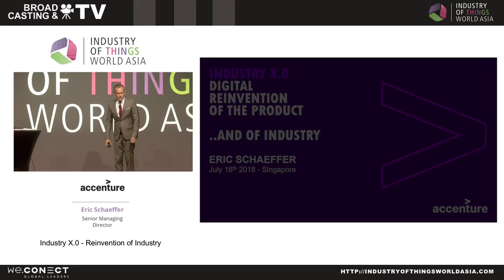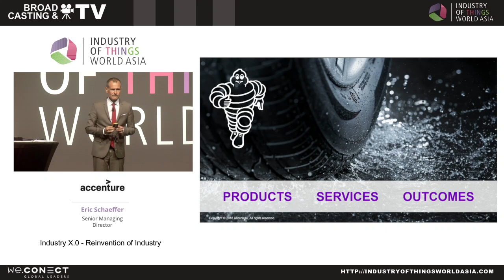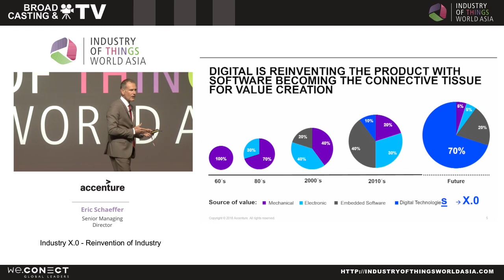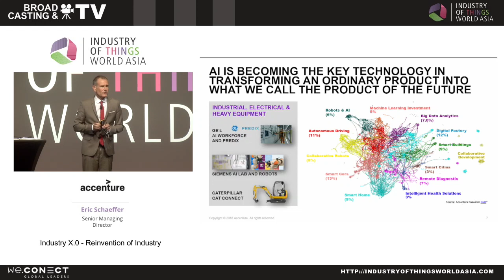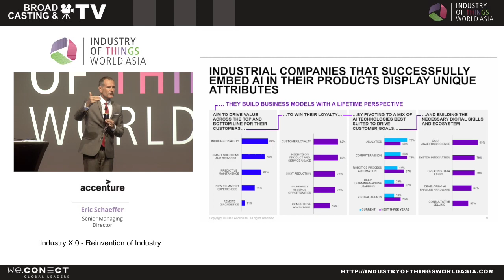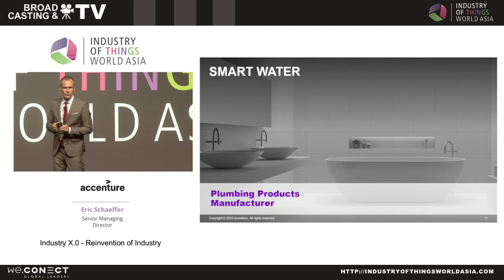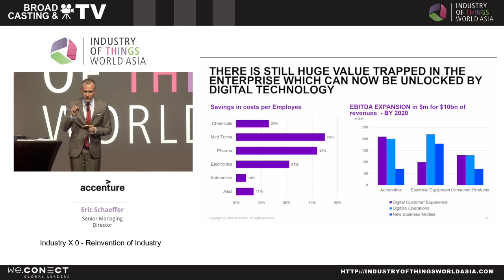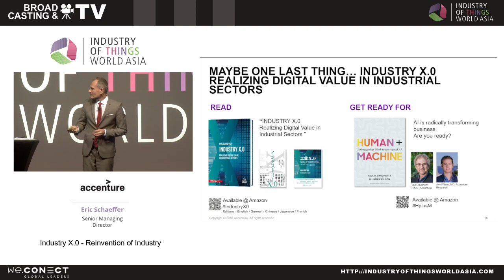Industry X.0 - Reinvention of Industry - Eric Schaeffer, Accenture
Senior business leaders recognize Artificial Intelligence (AI) as the new driver of industrial value creation. But, many struggle at innovating hyper-personalized experiences and efficiencies for their customers, workforce and ecosystems with AI. To lead in the new with AI, businesses must start visualizing and deploying AI as a strategic fulcrum of building smarter products supported by smart services. Based on insights derived from Accenture’s proprietary survey and case study research, we developed a three-prong approach that products and hi-tech companies must adopt to become adept at developing and delivering intelligent business value with AI.

The keynote was held at the Industry of Things World Asia 2018 in Singapore by Eric Schaffer, Senior Managing Director at Accenture.

For more case studies, industry reports, news and many more